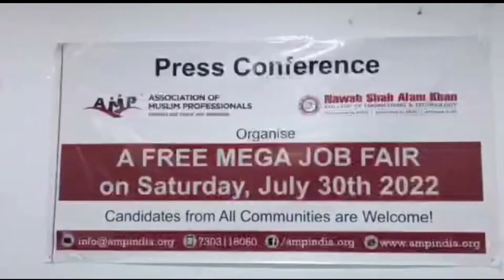Association of Muslim Professionals is organizing free Mega Job Fair in Hyderabad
*AMP Mega Job Fair in Hyderabad*

*Association of Muslim Professionals* (AMP) is organizing a *free Mega Job Fair* in Hyderabad in collaboration with *_Nawab Shah Alam Khan College of Engineering and Technology_*

*Day & Date:* Saturday, 30th July 2022

*Job Vacancies:* FMCG, Retail, Hospitality, BPO, Banking, Facility Management, Finance, IT & all entry-level jobs

*Candidate Qualification:* 8th Std. pass up to Graduate, Post Graduate.

*Eligibility Criteria:* Minimum 18 years, Freshers & Experienced

*Venue:* Nawab Shah Alam Khan College of Engineering and Technology, 16-4-1/A, Subedar Ali Khan Road, New Malakpet, Near Malakpet MMTS Station, Hyderabad - 500 024.

*Imp. Note:* Entry is Free and Open for Candidates from all Communities

Report by Mujeeb khan